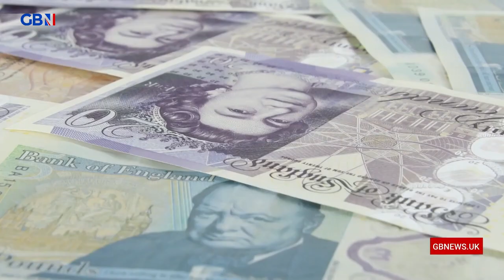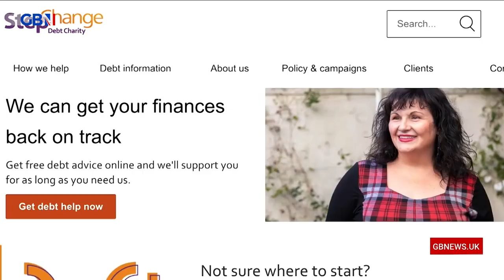GB News' Jeff Moody reports on the UK's debt crisis as food, energy and fuel prices soar